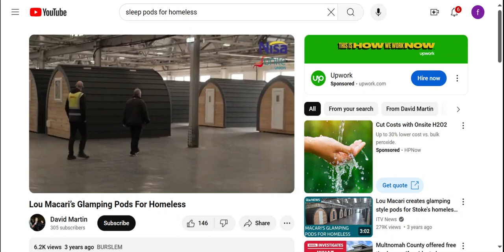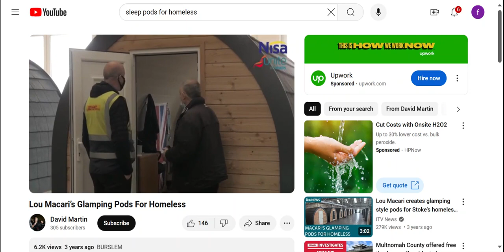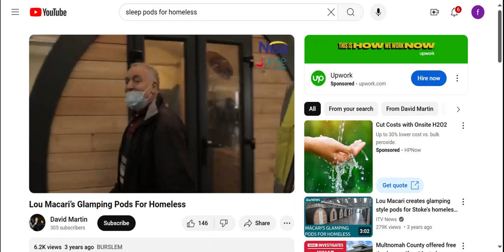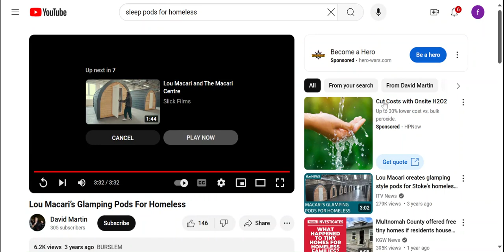Lou Macari’s Glamping Pods for the Homeless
Glamping pods for the homeless!

Uploaded to the David Martin channel!